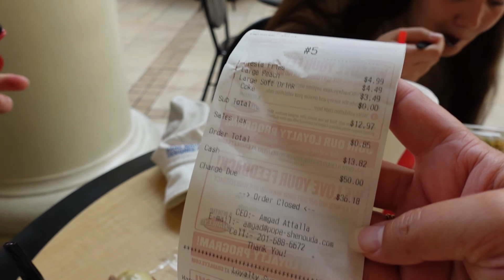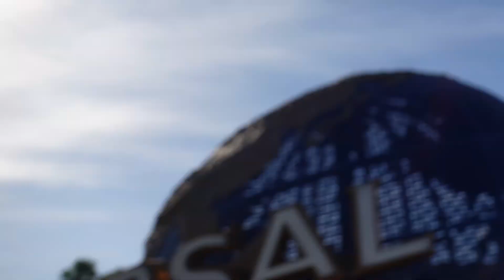Shopping at Orlando Outlets, breakfast at Hard Rock Cafe, City Walk, and our holiday summary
Join us on a shopping trip to Orlando Outlet Marketplace (along the northern end of International Drive), We have breakfast a Hard Rock Cafe in City Walk, and hear our holiday summary.

Universal Studios, Hard Rock and Orlando Outlet Marketplace